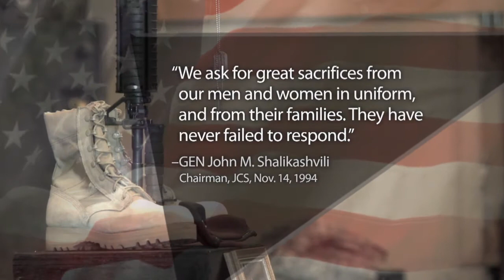MilitarySacrifice.com - The Ultimate Sacrifice - 12 September 2013